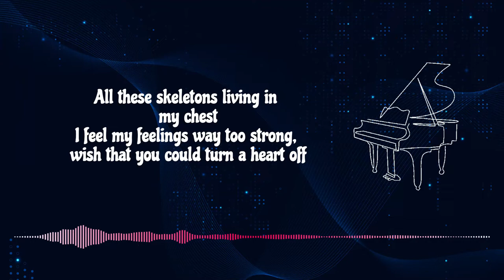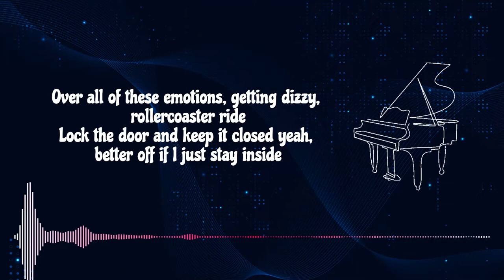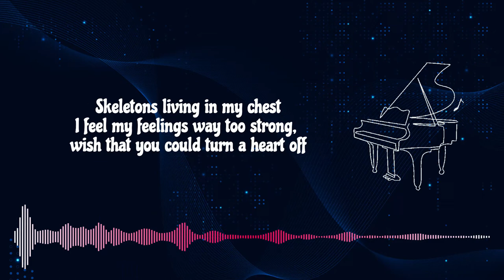Karaoke - Turn a heart off by Jane & The Boy